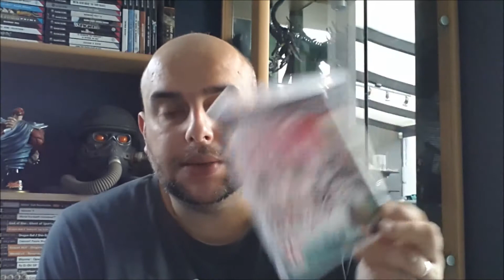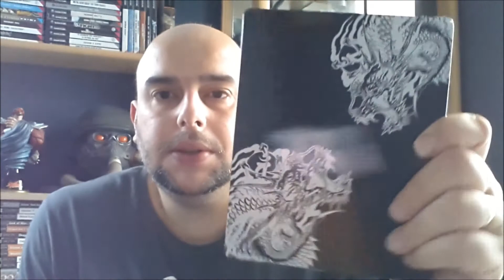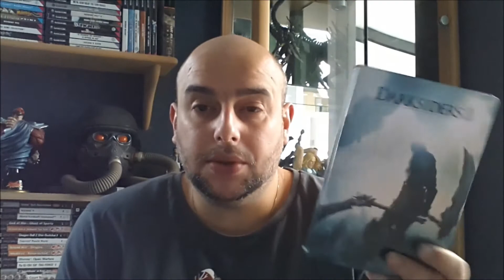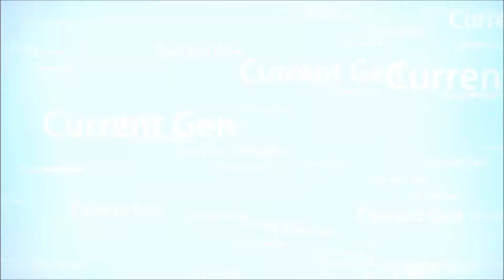Ryu reçoit un colis n°2